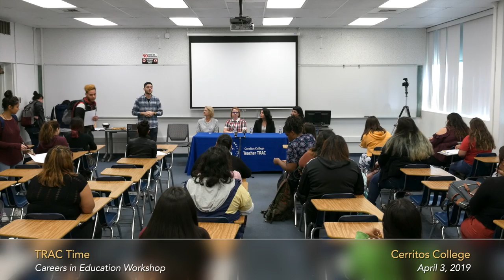Cerritos College Teacher TRAC's "TRAC Time: Careers in Education Workshop"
Cerritos College's Teacher Training Academy program hosts a series workshops for students known as "TRAC Time". In this edition of TRAC Time the focus is on the different careers possible for students who are interested in education. The panel of 5 guest educators discuss their purpose for becoming educators, their personal educational journeys, and their current roles within the communities they serve. We hope you enjoy the video, for more information on our program or how to enroll please visit our